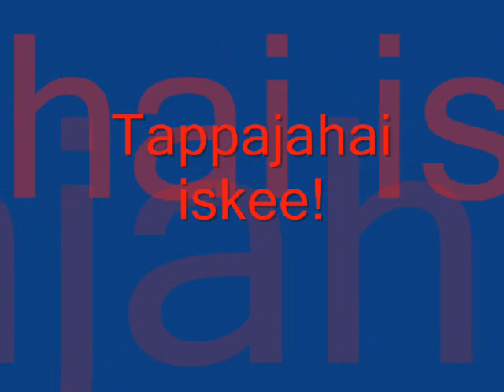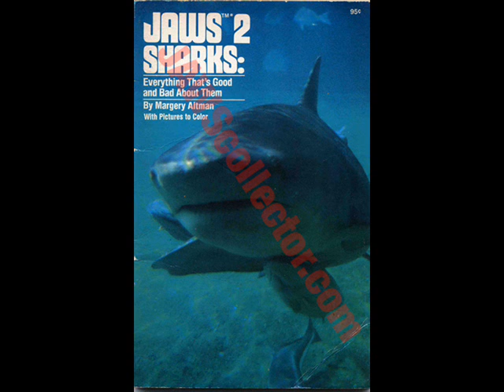Tappajahai iskee!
no joo täämmönen sitten tuli...mul on näitäkin et oon täämmönen fani myös...kiitos kun jaksatte katsoa!jos joku tietää mistä saa alien vs predator